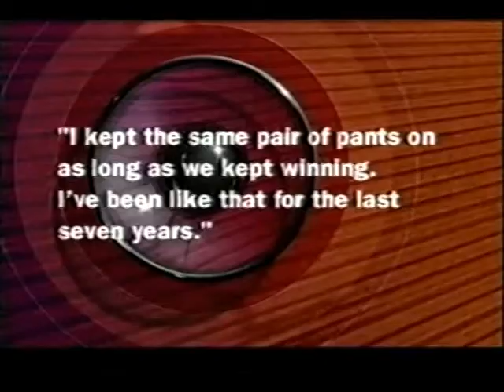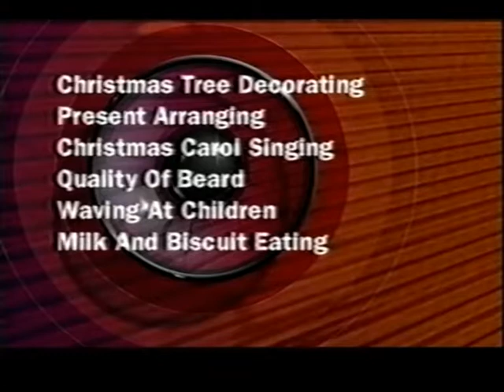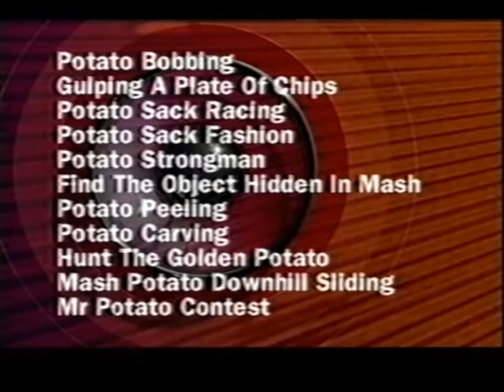They Think It's All Over: Series 10 Episode 6 (Christmas 2000) TTIAO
Series 10 episode from Christmas 2000 featuring guests Omid Djalili and Frank 'You know what I mean 'Arry' Bruno